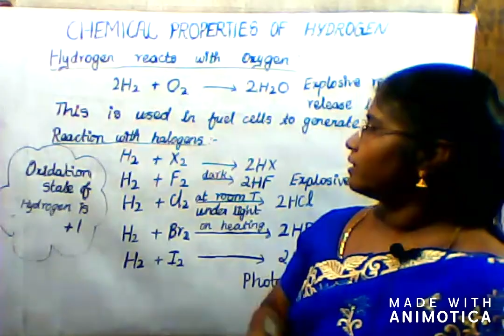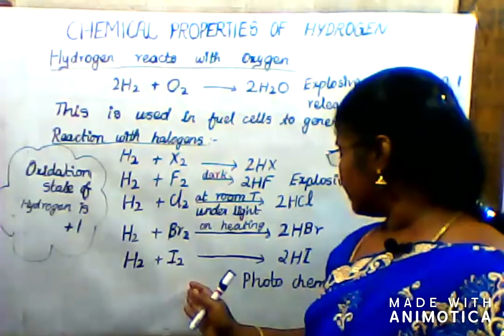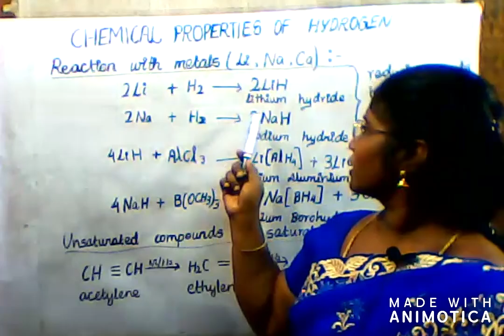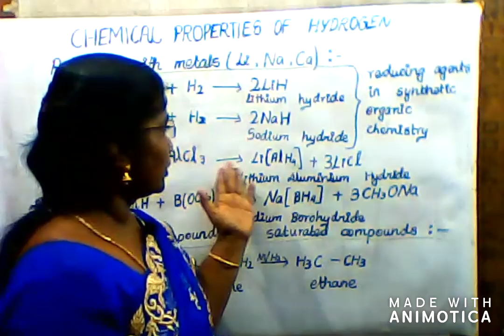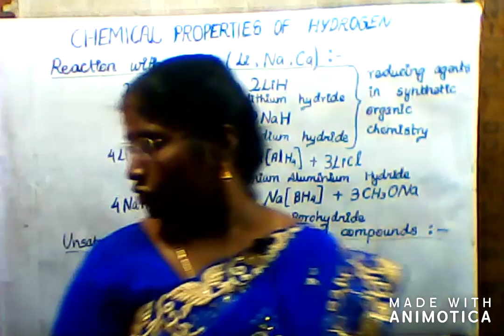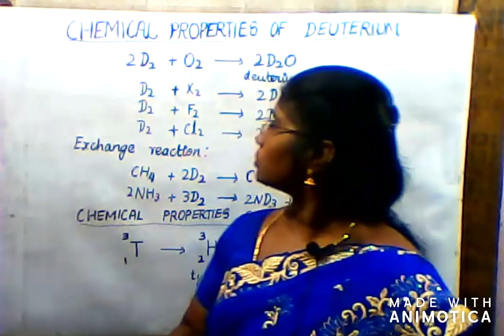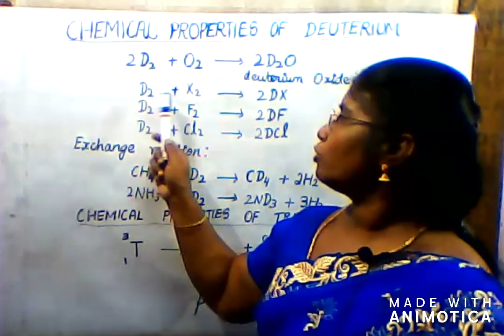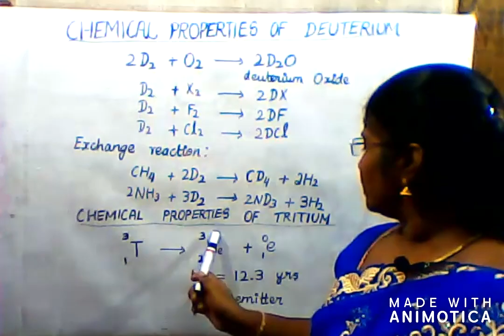11th std CHEMISTRY HYDROGEN LESSON -4 // PART-5 // CHEMICAL PROPERTIES OF HYDROGEN,DEUTERIUM,TRITIUM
11th standard chemistry hydrogen lesson -4 part -5 video.

       chemical properties of hydrogen, deuterium, and tritium. For other videos about hydrogen lesson please watch on our youtube channel.